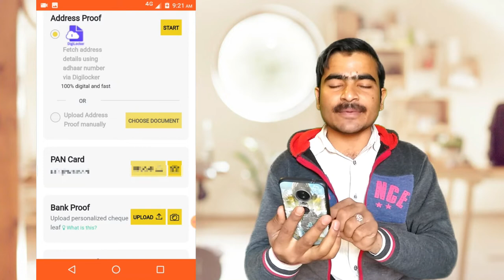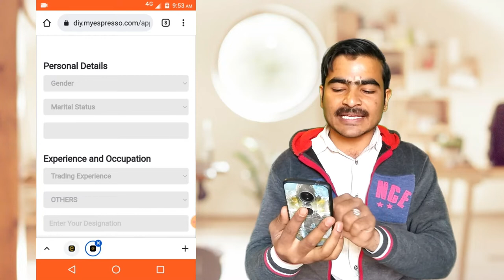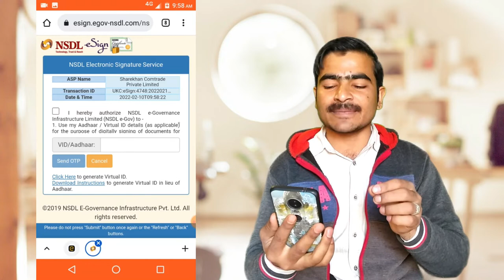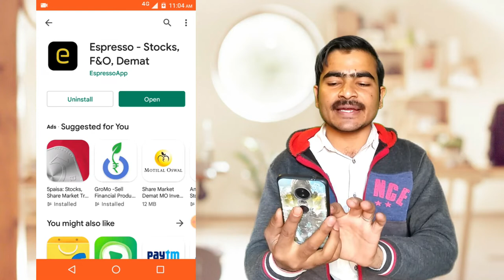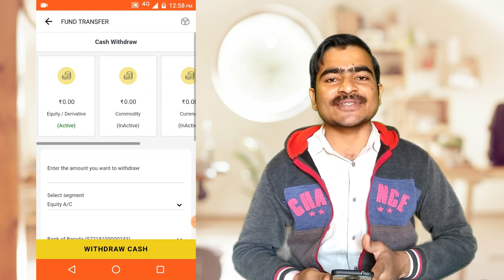Espresso Refer And Earn | New Offer 2022 | Espresso Demat Account Refer And Earn